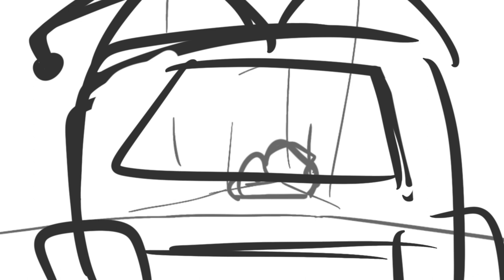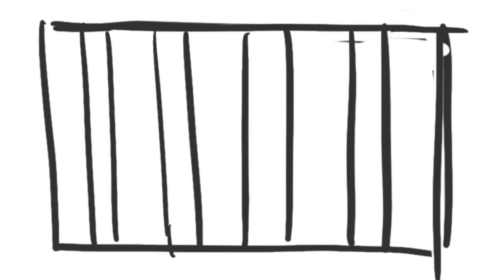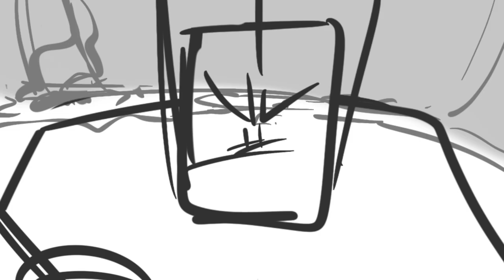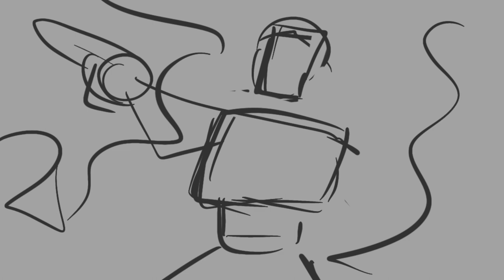TF Beyond Matilda Wallgren film test 1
here is the first animation. this is the stage before the clean-up.